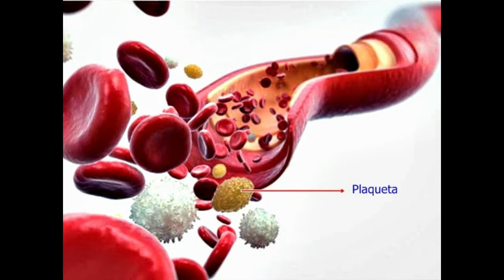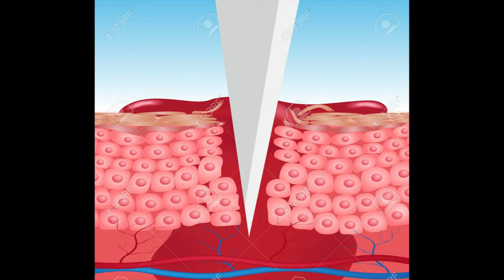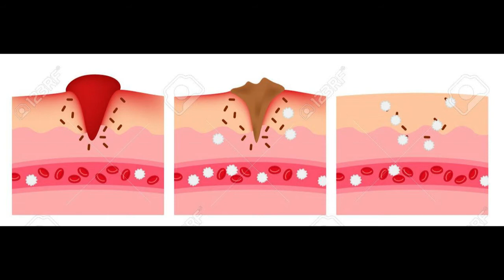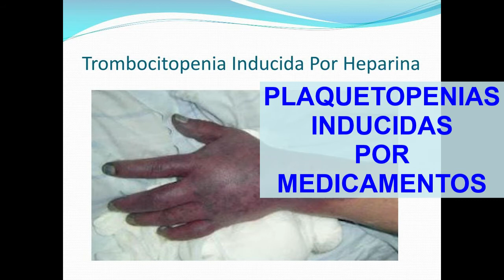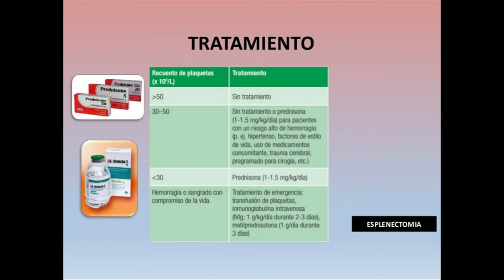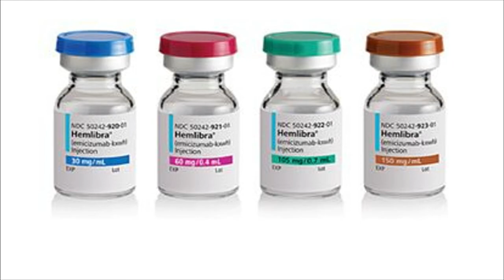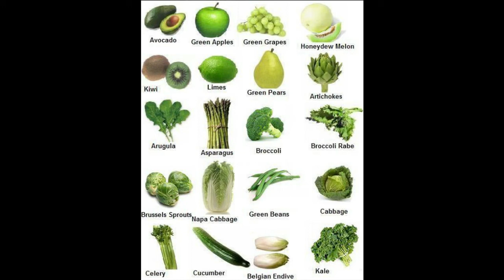Sesión 34. Módulo de Enfermedades Crónicas. Plaquetas, y breve conocimiento de las Plaquetopenias.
Chicos de secu, aprendan un poquito sobre las plaquetas y sepan que existen enfermedades relacionadas con las bajas de estas. y obvio su prevencion..